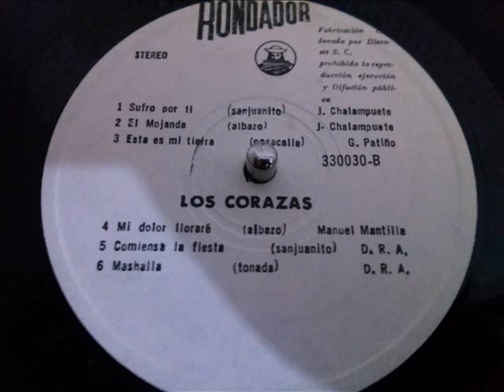Los Corazas Comienza la fiesta